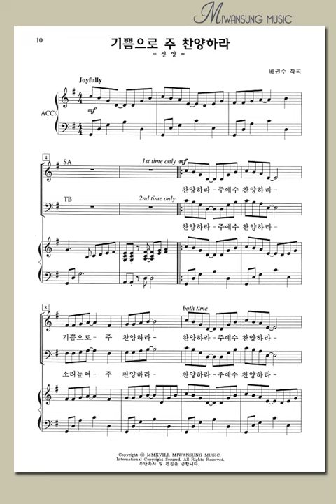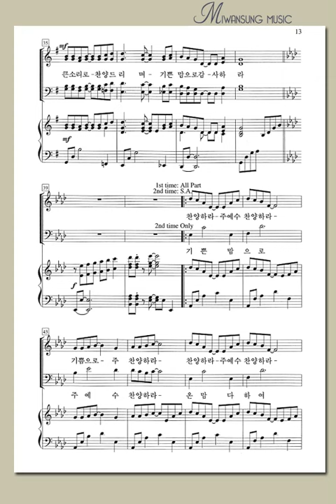쉽고 은혜로운 찬양4집 / 기쁨으로 주 찬양하라 / 베이스파트